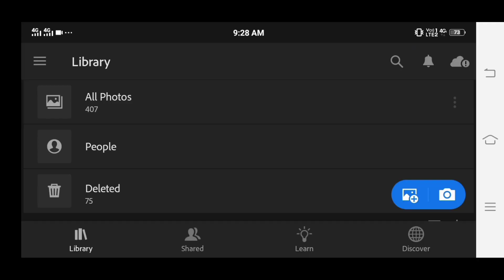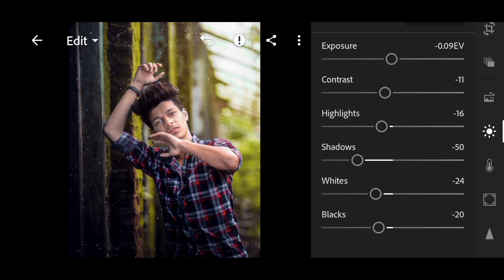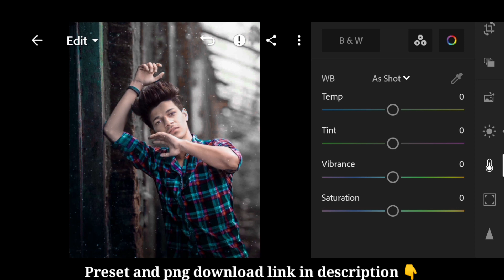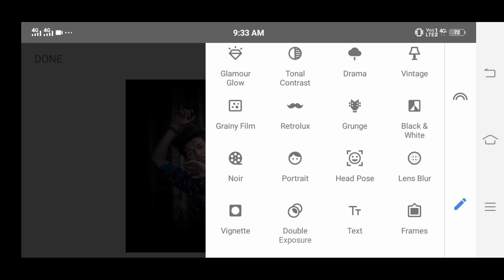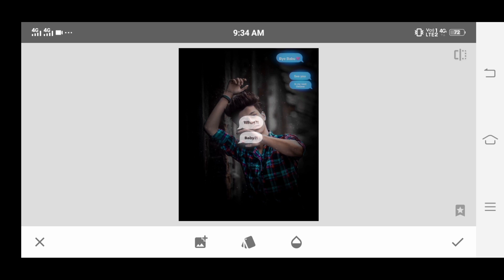Lightroom instagram chat effect photo editing tutorial | lightroom background colour change preset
Your Queries ?

1: Lightroom Photo Editing Tutorial

2: Lightroom Background Colour Change Preset

3: How To Edit Photo In Lightroom

4: Snapseed Photo Editing

5: Picsart Photo Editing